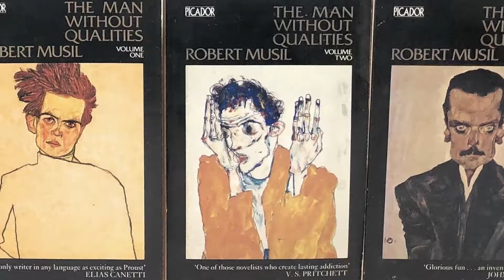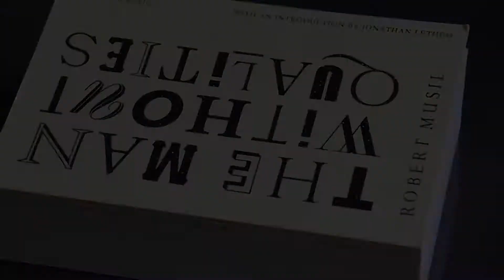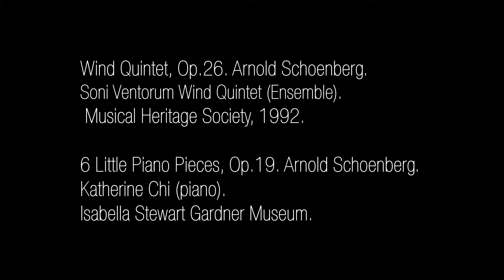A ESCRITA NA LITERATURA: O Homem sem Qualidades de Robert Musil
Como uma obra inacabada se tornou um dos romances mais importantes do século XX? Primeiro episódio da série realizada por Luana Chnaiderman e Alexandre Kishimoto.